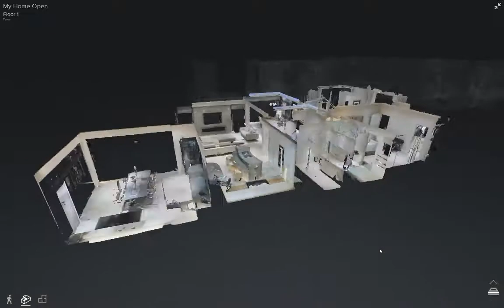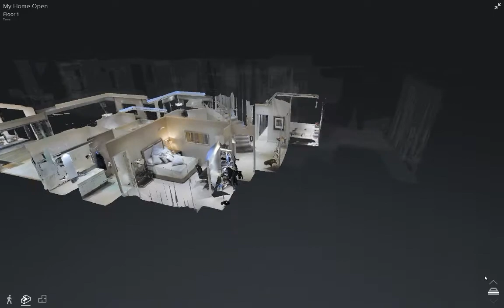My Home Open 2 Minute Showcase